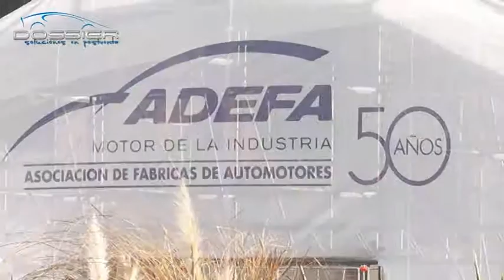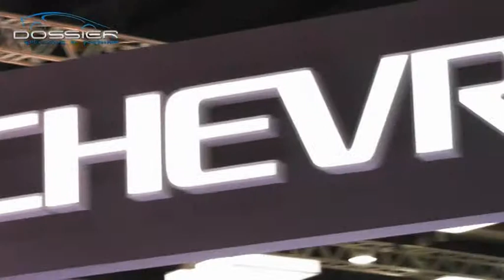Apertura + Clip del Salon + Entrevista a Sergio Rocha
Apertura del programa Dossier Soluciones en Postventa + Laura Ciocci conductora - Clip del Salón del Automóvil y Entravista a Sergio Rocha, Presidente de General Motors en el Stand de Chevrolet.

Sàbados 13:30 hs - El Garage TV